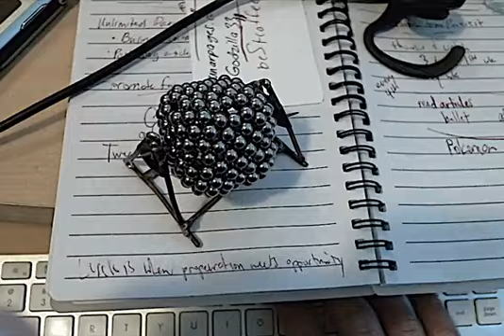Buckyballs Shapes | Squares & Triangles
If You Want to See Interesting Buckyballs Shapes, Start Here With This Shape Made of Triangles and Squares!